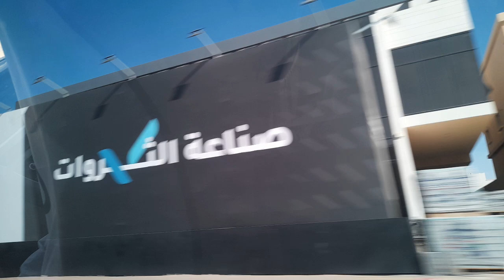way going to school//ofw Riyadh